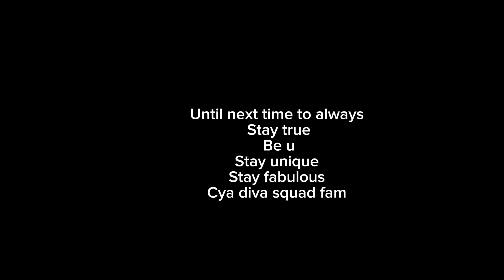𝓂𝒶𝓃𝒹𝓎 𝒾𝓃 𝒹𝒶 𝒽ℴ𝓊𝓈ℯ ℯ𝓅9𝓈ℯ3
𝒯𝒽𝓊𝓂𝒷𝓃𝒶𝒾𝓁 𝓈𝓉𝓎𝓁𝑒 𝓌𝒶𝓈 𝒾𝓃𝓈𝓅𝒾𝓇𝑒𝒹 𝒷𝓎 𝒿𝓊𝓈𝓉𝒾𝓃 𝒷𝓇ℴ𝓌𝓃 𝓅𝓇𝒾𝓂𝒶𝓁 𝓋𝒾𝒹ℯℴ 𝒶𝓃𝒹 𝒸ℴ𝓁𝓁𝒾𝓃 𝓂𝒾𝒸𝒽𝒶ℯ𝓁

𝐼𝓃𝓉𝓇𝑜 𝓂𝓊𝓈𝒾𝒸 𝒻𝑜𝓇 𝒶𝓁𝓁 𝑜𝒻 𝓂𝓎 𝓈𝑒𝓇𝒾𝑒𝓈

𝒶𝓁𝓈ℴ 𝓉𝒽𝒾𝓈 𝓈ℴ𝓃ℊ 𝒾𝓈 𝓊𝓈ℯ𝒹 𝓃𝓎 𝒸ℴ𝓁ℴ𝓃ℯ𝓁𝒸𝒶𝓉𝒹ℴ𝓂 𝒾𝓃 𝒽𝒾𝓈 𝒾𝓃𝓉𝓇ℴ𝓈 𝓈ℴ 𝒸𝓇ℯ𝒹𝒾𝓉 𝓉ℴ 𝒽𝒾𝓂.

𝑀𝓎 𝒹𝒾𝓈𝒸𝑜𝓇𝒹 𝓈𝑒𝓇𝓋𝑒𝓇 ( 𝓊 𝑀𝒰𝒮𝒯 𝒷𝑒 𝟣𝟥 𝑜𝓇 𝑜𝓁𝒹𝑒𝓇 𝓉𝑜 𝒿𝑜𝒾𝓃)

𝑀𝓎 𝒸𝓁𝒶𝓅𝓅𝑒𝓇 𝒶𝒸𝒸𝑜𝓊𝓃𝓉 (𝒻𝑜𝓇 𝓉𝒽𝒾𝓈 𝑜𝓃𝑒 𝓊 𝓂𝓊𝓈𝓉 𝒷𝑒 𝟣𝟩+ 𝓉𝑜 𝒻𝑜𝓁𝓁𝑜𝓌 𝓂𝑒)

𝐼 𝒶𝓁𝓈𝑜 𝒽𝒶𝓋𝑒 𝒸𝓇𝑒𝒶𝓉𝑒𝒹 𝒶 𝑔𝓇𝑜𝓊𝓅 𝑜𝓃 𝒸𝓁𝒶𝓅𝓅𝑒𝓇 𝒸𝒶𝓁𝓁𝑒𝒹 𝑀𝒶𝓃𝒹𝓎’𝓈 𝓈𝒶𝒻𝑒 𝓈𝓅𝒶𝒸𝑒 𝒶𝓀𝒶 𝓉𝒽𝑒 𝒹𝒾𝓋𝒶 𝓈𝓆𝓊𝒶𝒹 𝒻𝒶𝓂

𝒾𝒷ℴ𝓉𝓉𝒶: kfxfnce
𝓂ℯ𝓇𝓇𝓎𝒻𝒾ℯ𝓁𝒹: 1N3I3A

𝒲𝒽𝒶𝓉 𝐼 𝓊𝓈𝑒 𝓉𝑜 𝓇𝑒𝒸𝑜𝓇𝒹 𝒶𝓃𝒹 𝑒𝒹𝒾𝓉:
𝑅𝑒𝒸𝑜𝓇𝒹 𝑜𝓃 𝒾𝒫𝒽𝑜𝓃𝑒
𝒱𝒾𝒹𝑒𝑜 𝑒𝒹𝒾𝓉𝒾𝓃𝑔: 𝒞𝒶𝓅𝒞𝓊𝓉 ℐ𝓂ℴ𝓋𝒾ℯ 𝒶𝓃𝒹 𝒸𝓊𝓉ℯ 𝒸𝓊𝓉 𝓅𝓇ℴ
𝒯𝒽𝓊𝓂𝒷𝓃𝒶𝒾𝓁𝓈: 𝒸𝒶𝓃𝓋𝒶 𝓅𝒽𝑜𝓃𝓉𝑜
…𝒮𝓉𝒶𝓎 𝓉𝓇𝓊𝑒
𝐵𝑒 𝓊
𝒮𝓉𝒶𝓎 𝓊𝓃𝒾𝓆𝓊𝑒
𝒮𝓉𝒶𝓎 𝒻𝒶𝒷𝓊𝓁𝑜𝓊𝓈